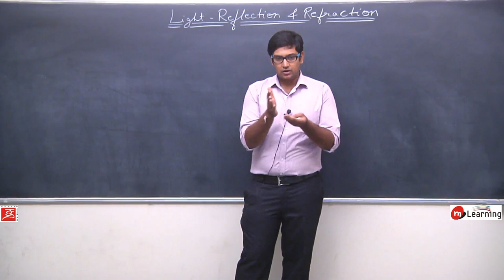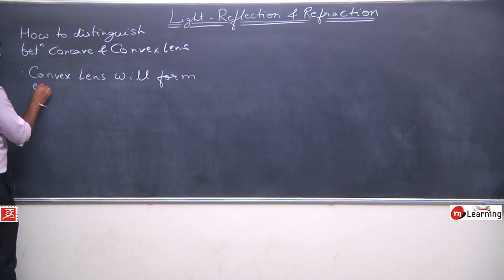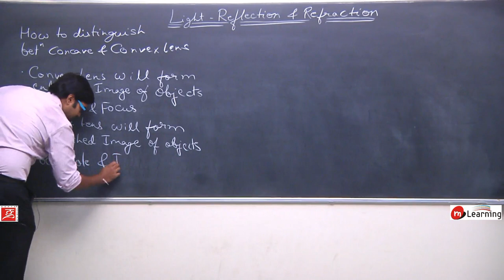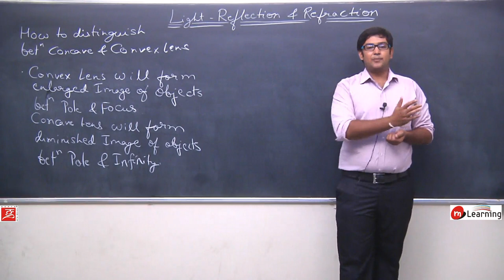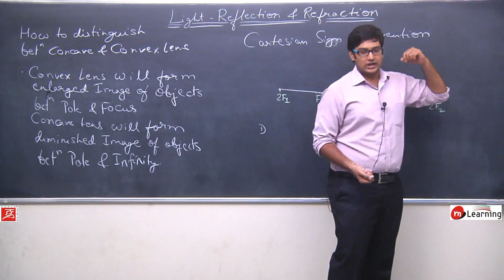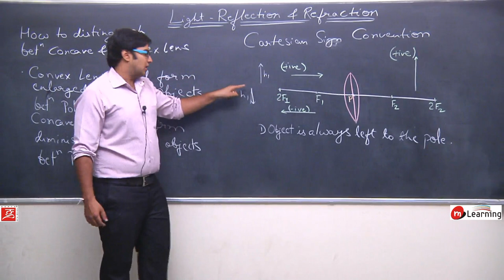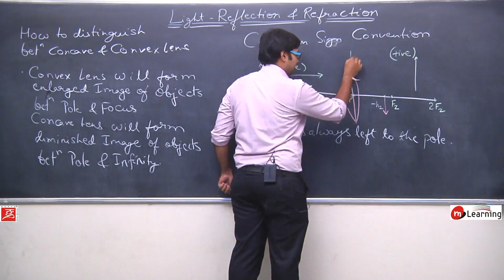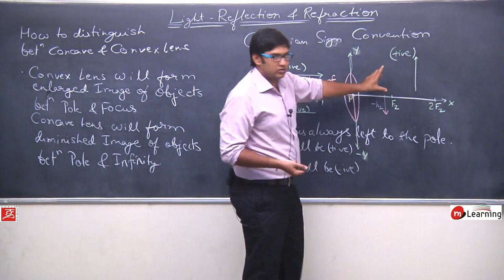Refraction of Light for Class 10th Physics - Lecture 20